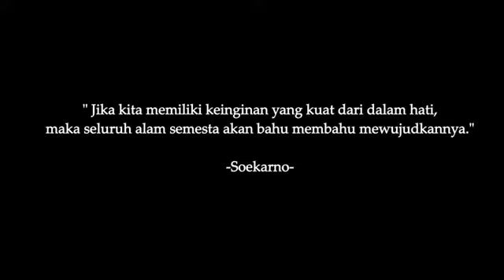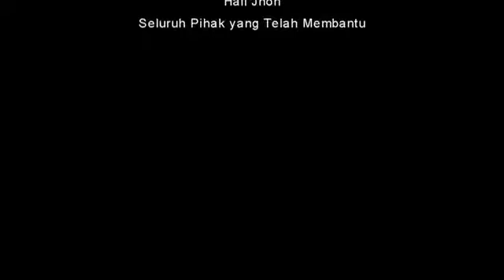12 KIK FKT UGM 2017 Wanaternak Hutan Pendidikan Wanagama, Yogyakarta